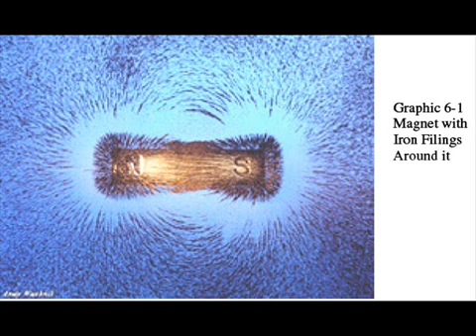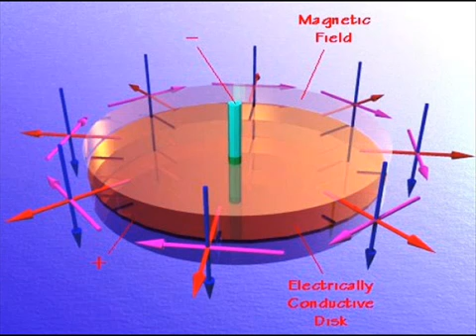Free Energy Interview Guest Jerry Thomas Part 2 Of 4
Stephen Sindoni host of Stephens World Talk Radio continues the interview with guest Jerry Thomas a scientist and inventor. Jerry Thomas has worked with Foster Gamble of the Thrive Movement.

Stephen Sindoni host of Stephens World Talk Radio interviews guest Jerry Thomas a scientist and inventor. Jerry Thomas has worked with Foster Gamble of the Thrive Movement to develop cutting.

Stephen Sindoni host of Stephens World Talk Radio has a second interview with guest Jerry Thomas a scientist and inventor in Part 2 of this 4 Part Series. Jerry Thomas has worked with Foster.